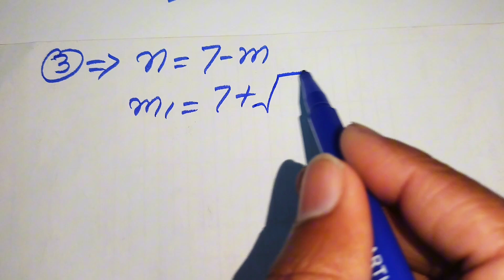A very tricky Oxford University Admission Algebra Exam | Entrance Aptitude Test | Find m & n!!